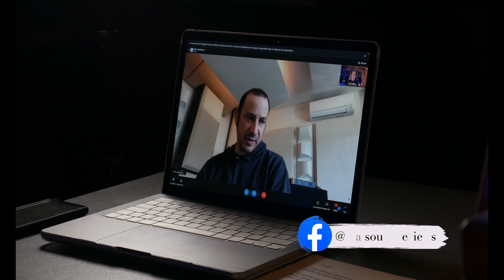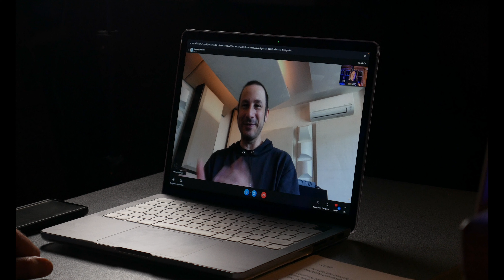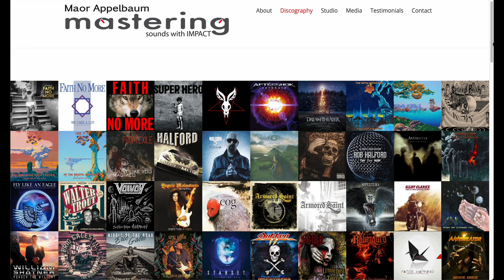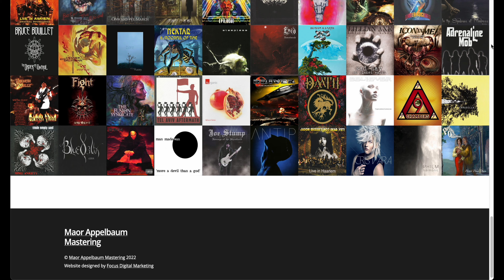TNT#18 Maor Appelbaum Interview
Maor Appelbaum is a mastering sound engineer. He has been working with great bands like Yes, Meat Loaf, Faith No More, Dream Theater. In this interview he brings great insights and confirms how interesting and involved he is a sound engineer.

Chapters

00:00 Intro
04:03 Studies and training
07:35 Studios, equipment, gear
20:04 Specificity of metal mastering
30:08 Loudness you said ?
33:29 What mastering can not do
36:51 Future of mastering
42:30 Hi-Fi and a bit of history
47:51 The Magic question

All content falls under fair use: any copying of copyrighted material is done for a limited, educational and “transformative” purpose, such as to comment upon, criticize, or parody a copyrighted work.